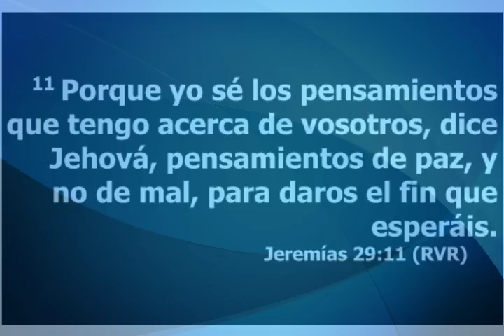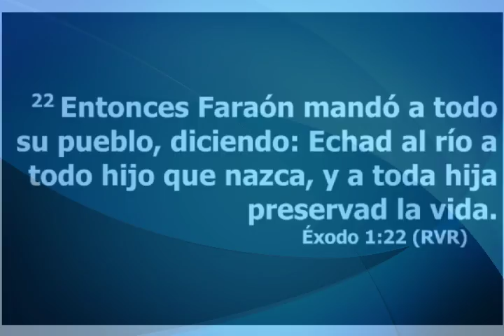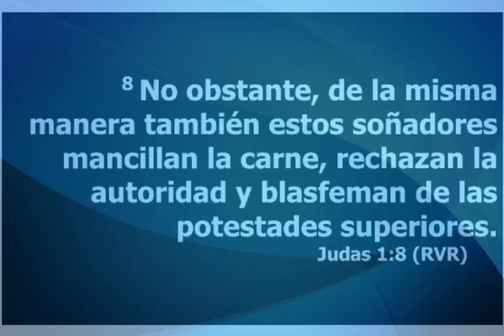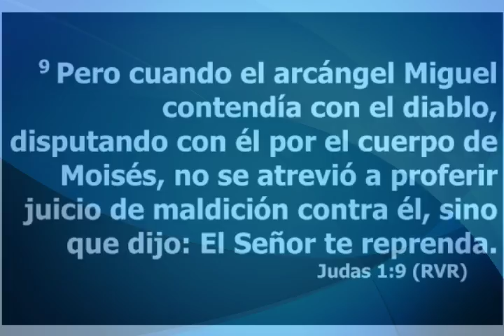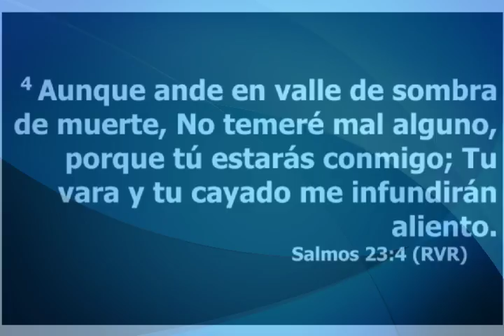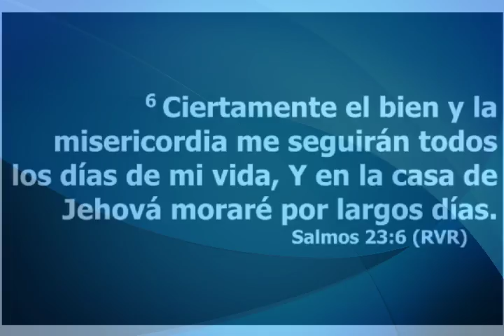Los mejores Días están por venir / Pastor Jairo Osorio/5 de Marzo 2017